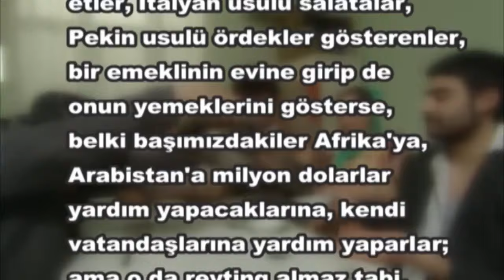Olacak O Kadar ( Yemekteyiz)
Bilgi:
Olacak O Kadar, Levent Kırca'nın yarattığı ve oyuncu kadrosunun başında bulunduğu, 22 yıldır çeşitli Türk televizyon kanallarında yayınlanan ve halkın sorunlarını anlatan bir eleştirel güldürü programıdır. Yönetmeni Oğulcan Kırca'dır.

Program TRT'de başladığı yayın hayatına 1986 yılından 2005 yılına dek aralıksız devam etmiştir. Programda 5-7 dakikalık skeçlerle Türkiye'de yaşanan güncel komik ve trajikomik olaylar anlatılır.